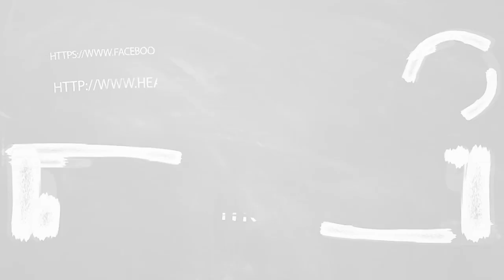October Month Rasi Palan 2019 Viruchigam | விருச்சிகம் அக்டோபர் ராசி பலன் 2019 | October prediction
October Month Rasi Palan 2019 Viruchigam | விருச்சிகம் அக்டோபர் மாத ராசி பலன் 2019 | October month prediction